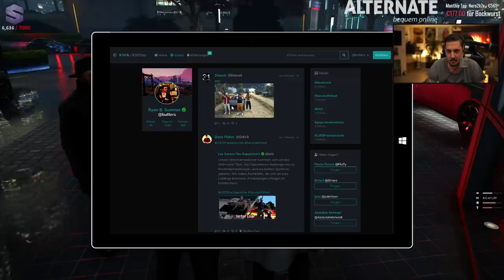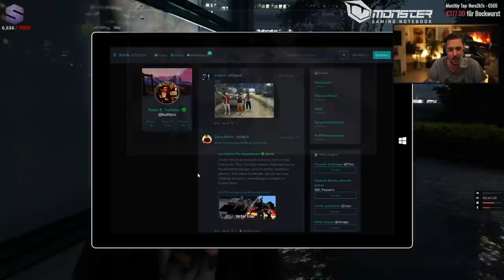Der KRIEG gegen Wasahan | GTA 5 RP Highlights